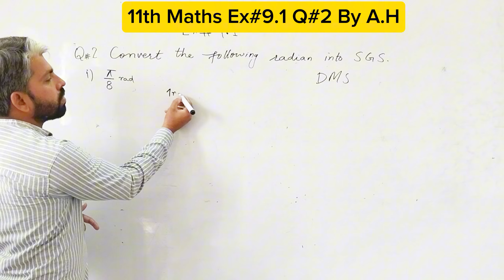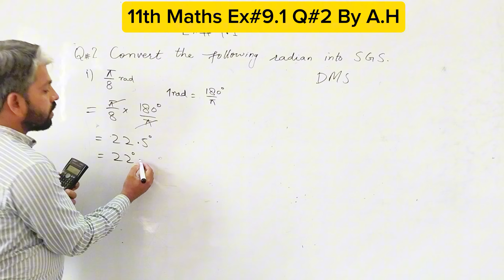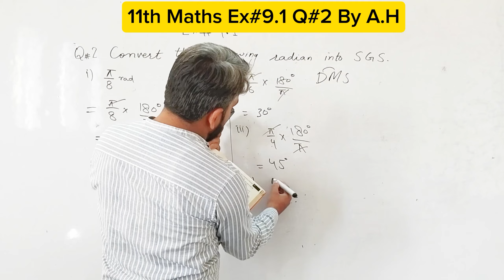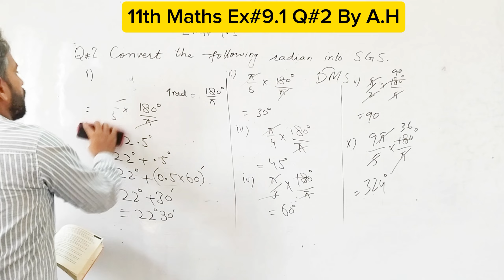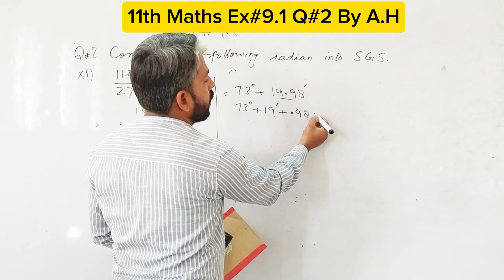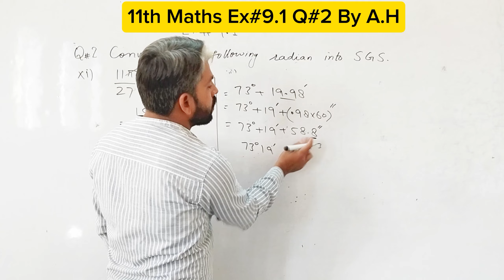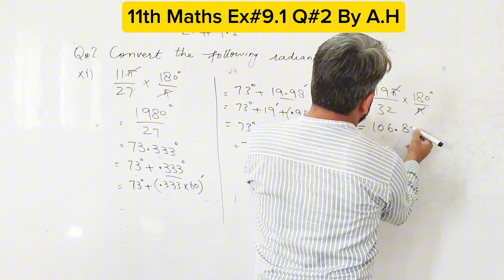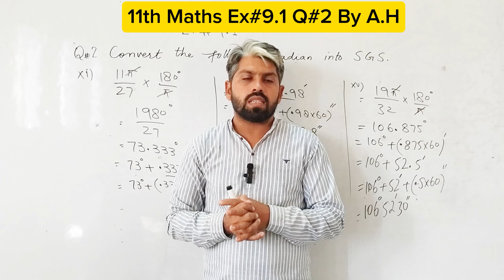Ex#9.1 Q#2 11th maths | 11th math ex#9.1 q#2 solved by a.h